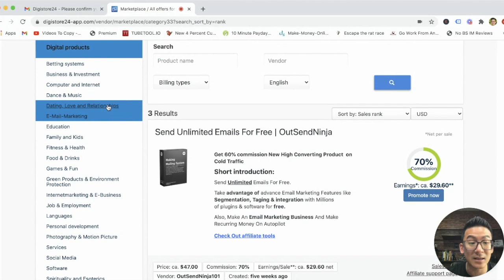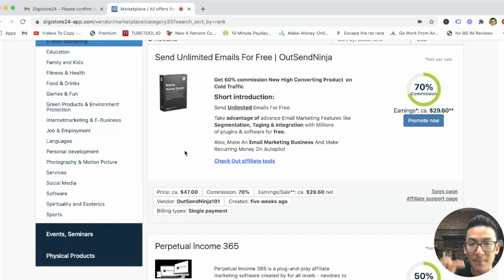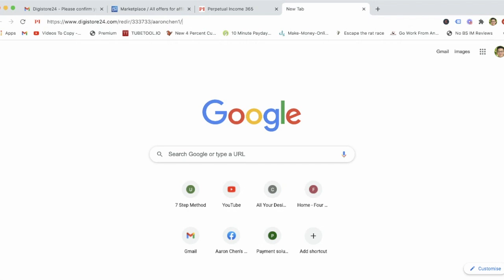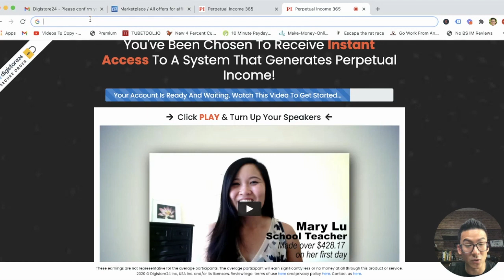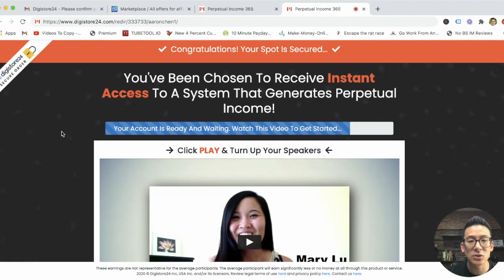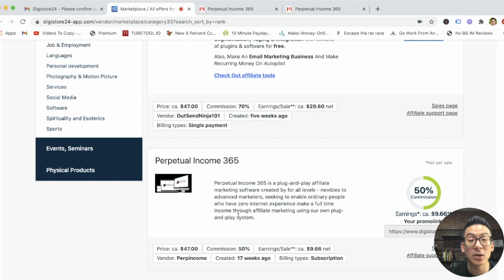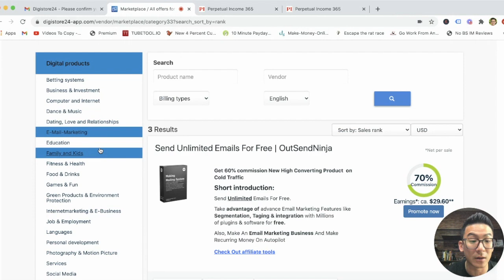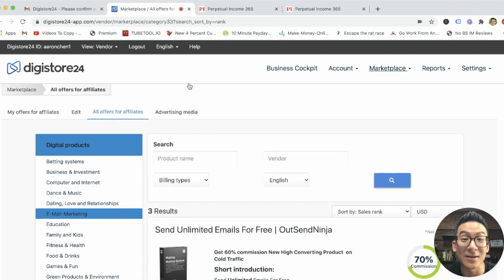Digistore24 Review - Can You Make A Lot Of Money With This Affiliate Network Or No?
digistore24 review *Get My #1 Way To Earn Online In The Comments 👇👇👇 About this video:
In my digistore24 review you will see what this affiliate network is about and whether it is a good way to earn income online or not. I've reviewed the good the bad and the ugly on Internetland and it's time to see whether this is a good option for you or not.